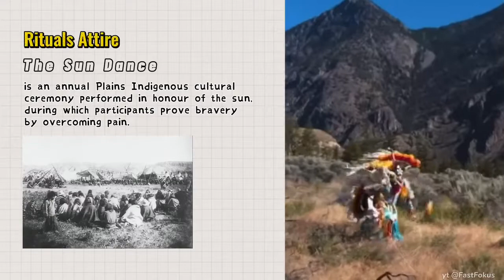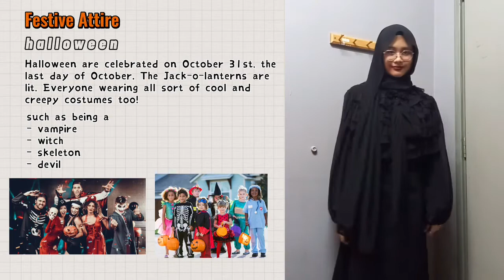411 Canada Fashion Show 2021 UNGA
Class 411 Fashion Show UNGA

All videos, music and images that are used are under “fair use” based on Youtube’s Community Guidelines, where the videos and music are credited and the owners didn’t lose any money from this video, and the purpose to use the images are acceptable.